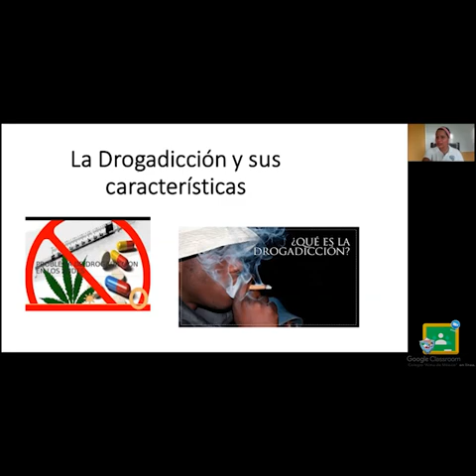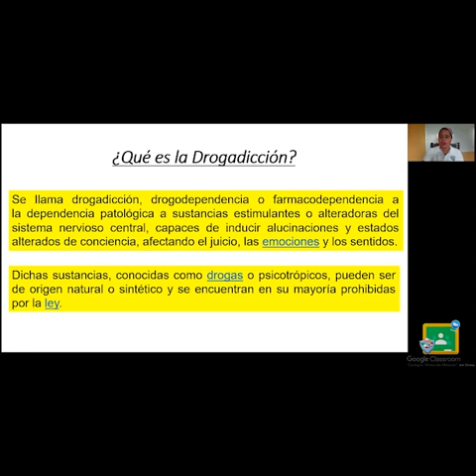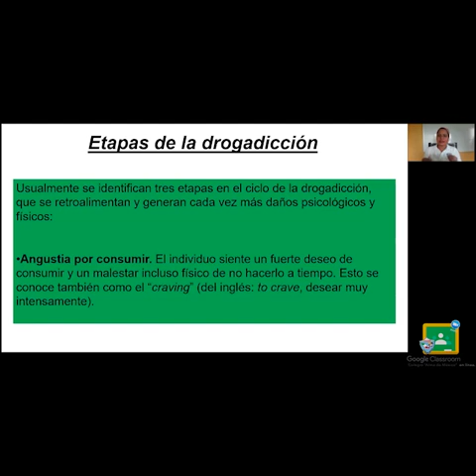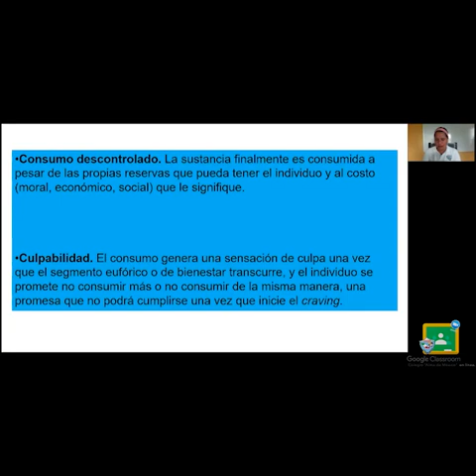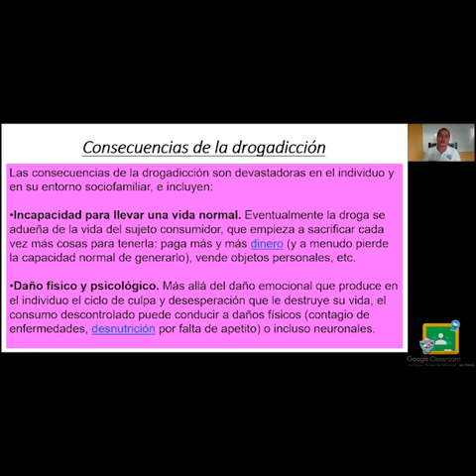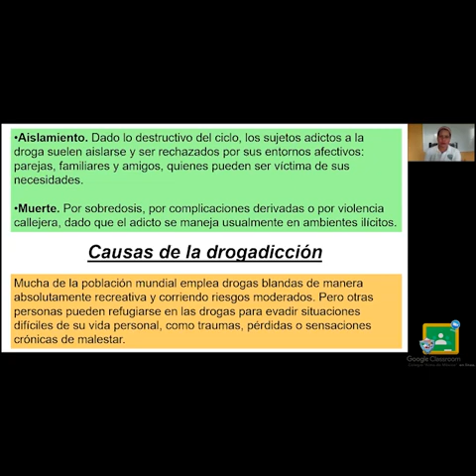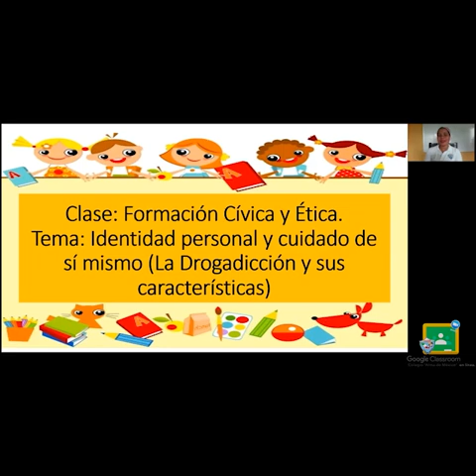6to Primaria - Formación Cívica y Ética: Identidad personal y cuidado de sí mismo